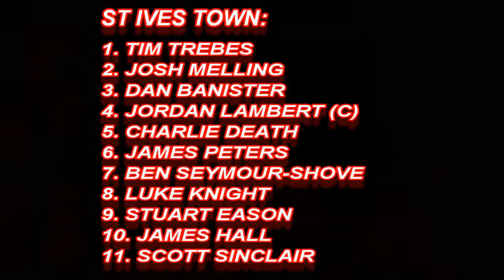ST IVES TOWN VS NORTH GREENFORD UNITED 7/2/15